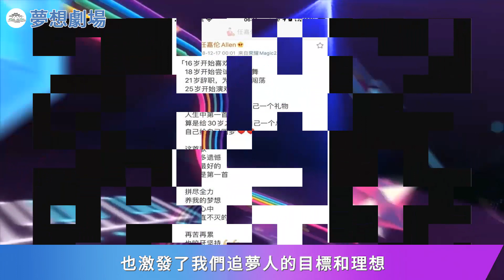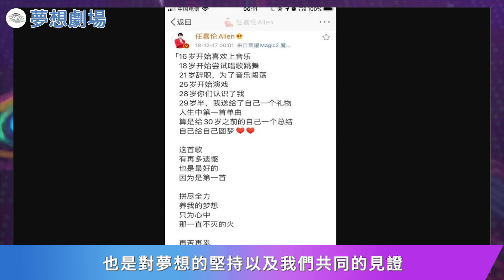任嘉倫經典名場面，紅色衣服炸翻全場，這就是心動地感覺！任嘉倫